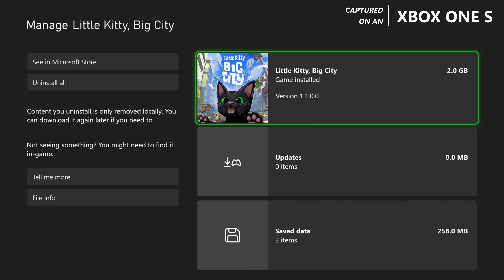Little Kitty Big City - Xbox One Gameplay + FPS Test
Little Kitty Big City Xbox One S gameplay.

Little Kitty Big City is out on Xbox One S.